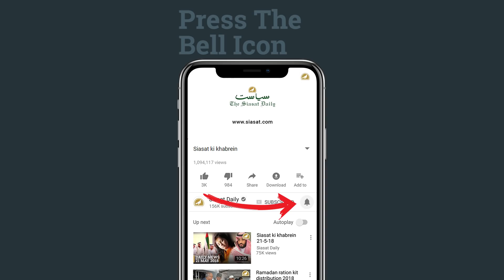Siasat ki khabrein 23rd Mar 2019